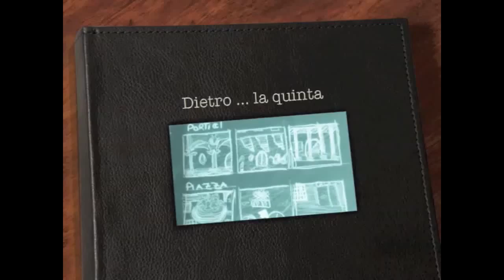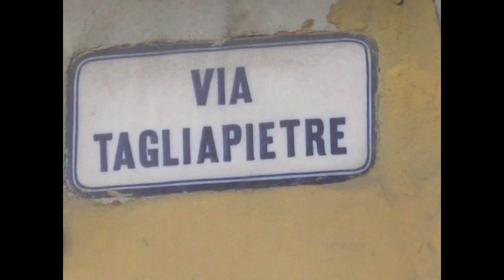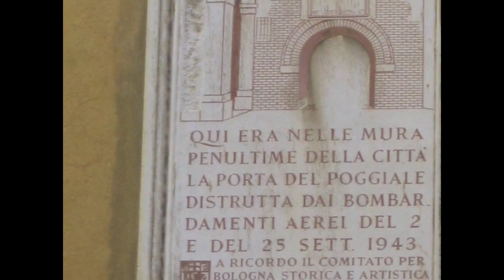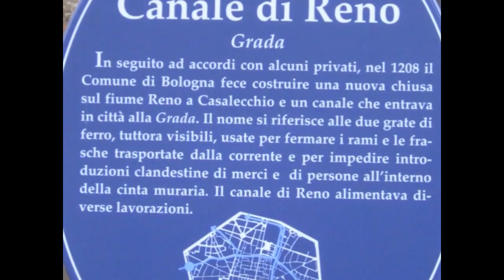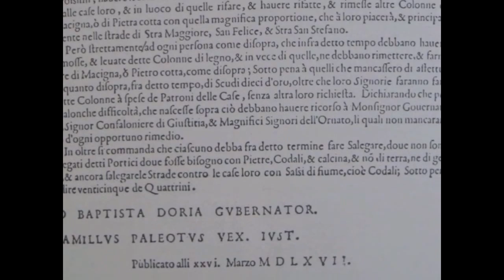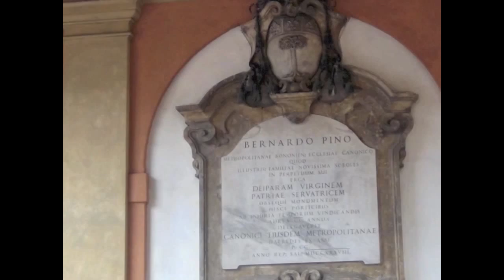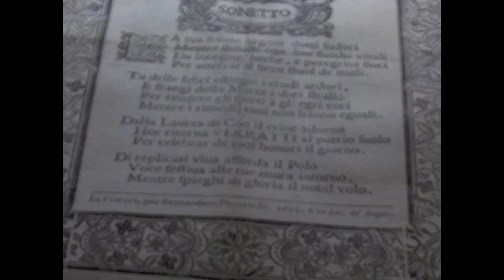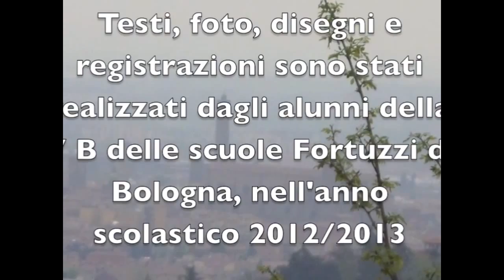Viaggio al centro di Bologna